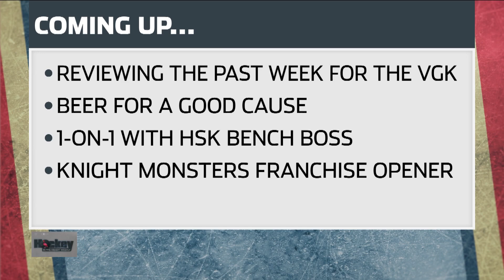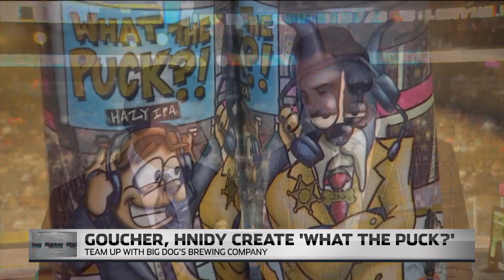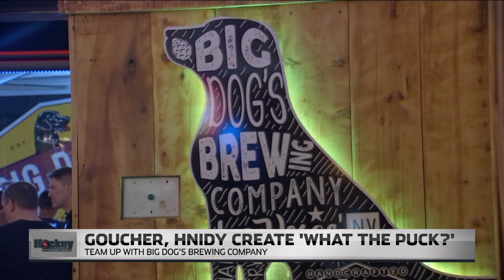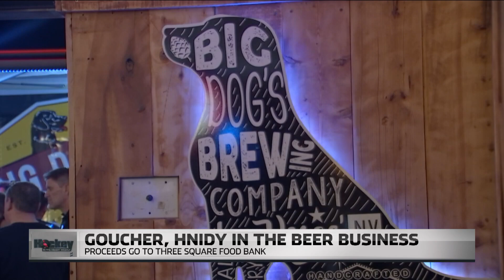Hockey in the Desert EP34: VGK struggle on road, What the Puck? beer & prep for hockey in Tahoe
The Golden Knights struggle on their road trip, VGK announcers unveil new beer for a good cause & the Knight Monsters prepare for their inaugural season.